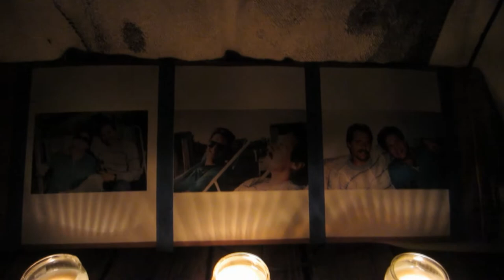The End - Chinese Lantern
Dedicated to my dear friend Larry B-Man.

can you picture what will be?

so limit less and free
desperately in need

of some...  strangers hand
in a desperate land